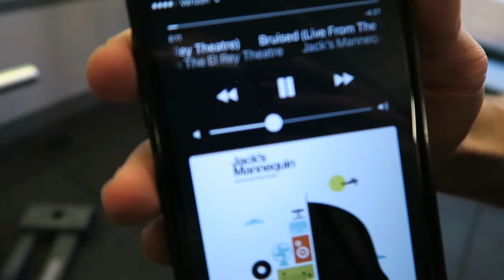ARM DAY VLOG | 06